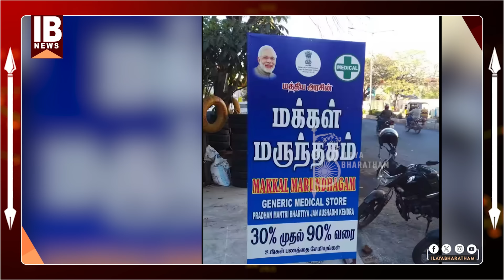அண்ணாமலையை ஆதரிக்கிறதா திமுக? அடுத்த ஸ்டிக்கர் ரெடி!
ACCOUNT NAME :ILAYA BHARATHAM
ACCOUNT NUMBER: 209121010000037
IFSC CODE:UBIN0920916